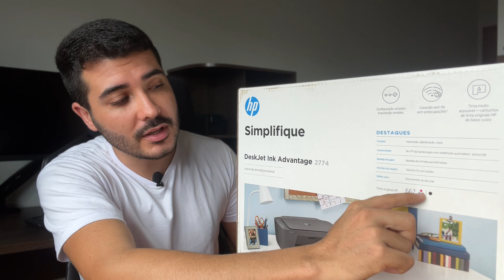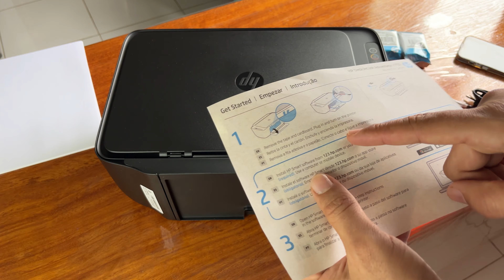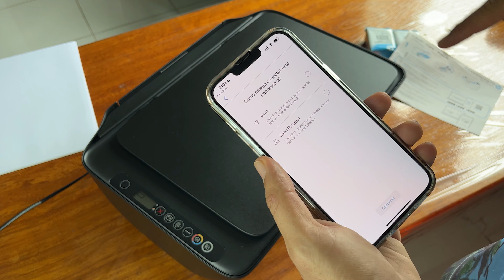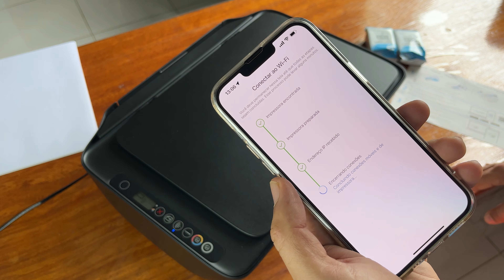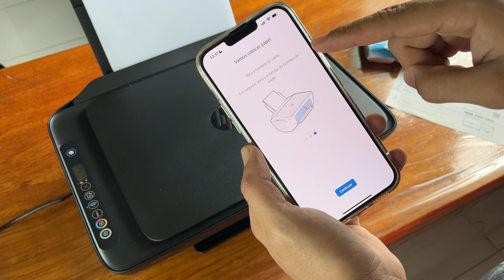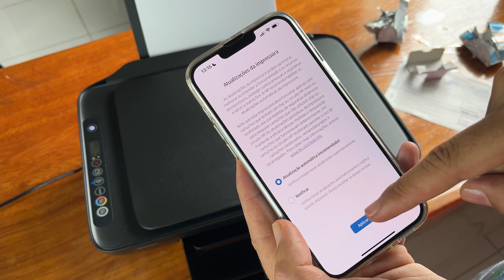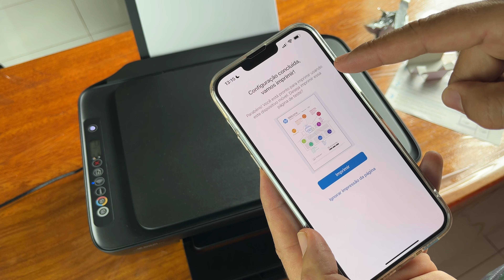Impressora HP Deskjet ink advantage 2774 UNBOXING E CONFIGURAÇÃO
Nesse vídeo eu faço o unboxing da Impressora HP Deskjet ink advantage 2774, Além de mostrar o passo a passo de configuração pelo aplicativo HP no smartphone, e você vai ver que é mais fácil do que aparenta.

A multifuncional hp deskjet 2774 é uma impressora para uso doméstico, ou seja, não é ideal por exemplo, para escritórios que você tenha que imprimir vários documentos durante o dia, mas no geral que seja impressões esporádicas.

Gostei do Design da hp deskjet ink advantage 2774, e mesmo sendo bem compacta comparada a outras impressoras multifuncionais, a hp deskjet ink advantage 2774 multifuncional wifi, tem várias funções incluindo uma das que mais gostei que a função de cópia que ajuda muito.

Acho sim que a impressora hp deskjet ink advantage 2774 vale a pena principalmente se falarmos do custo benefício que ela entrega.

Atualmente estou gostando muito da impressora multifuncional hp deskjet ink advantage 2774 com wi-fi, e está sendo útil no dia a dia.

00:10 : inscreva-se no canal!